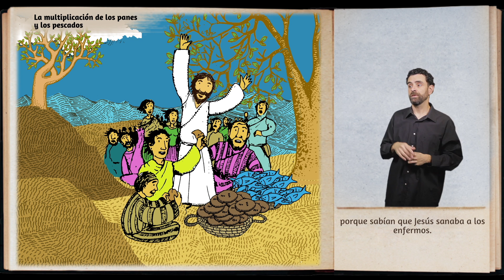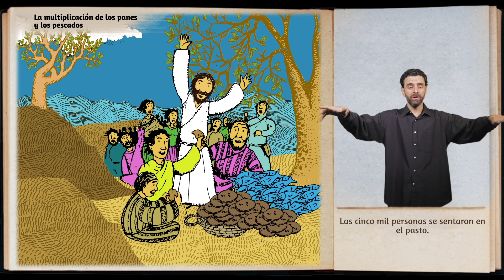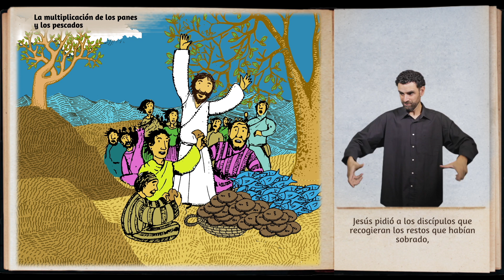24.-La multiplicación de los panes y los pescados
This video is about 24.-La multiplicación de los panes y los pescados